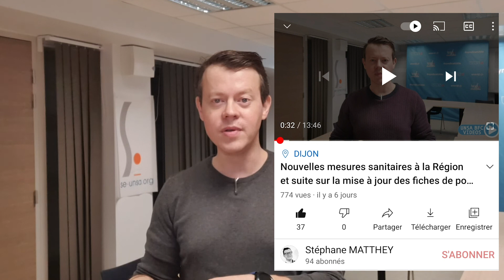Un dernier message vidéo aux agents avant les vacances de fin d'année !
Dans cette vidéo, je souhaite des belles vacances de fin d'année aux agents du Conseil régional et j'en profite pour parler un peu de l'UNSA !